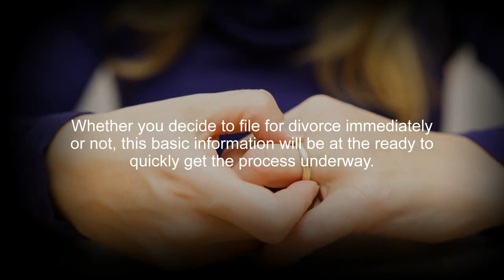Free Initial Consultation with Michigan Divorce Attorney | MichiganDivorceHelp.com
Femminineo Attorneys
Michigan Divorce Help

 Divorce is never easy, no matter how amicable a couple’s situation may be. Oftentimes, the most difficult part of a divorce is deciding when to file, particularly if children are involved. Working with the right Michigan attorney to ease the burden and simplify the process is half the battle in managing a divorce. In this video, Macomb County lawyer Jacob Femminineo explains how an initial interview with a divorce lawyer at Femminineo Attorneys will proceed. The biggest takeaway – that first consultation is completely free.

Femminineo Attorneys will tell you what you can expect from the divorce process every step of the way, whether or not you can use one attorney in your Michigan divorce, what will likely happen at the end of the divorce process, and they’ll help you determine when to file. In addition to the free, confidential, initial interview, these Michigan divorce lawyers have simplified the divorce process by offering an online divorce questionnaire that describes what information to prepare for your first meeting with your lawyer. Whether you decide to file for divorce immediately or not, this basic information will be at the ready to quickly get the process underway.

Femminineo Attorneys
Michigan Divorce Help